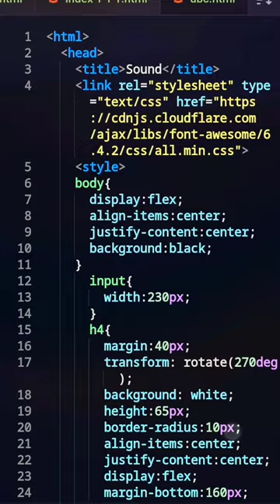Make a mobile sound using Html and css#css#mobile#sound#coding#clock#animation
Make a mobile sound using Html and css#htmlcss#mobile#sound#coding
sound effects using css
html or css se sound
music wave using HTML and
html sound
html or css sound
sound using HTML
sound using HTML and CSS
css ki madad se sound
mobile sound using HTML
mobile sound using css